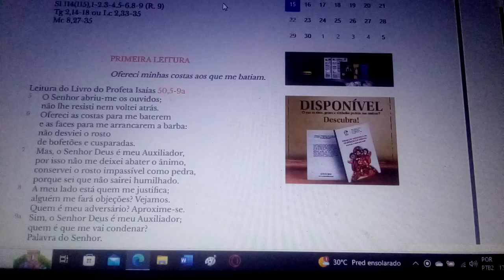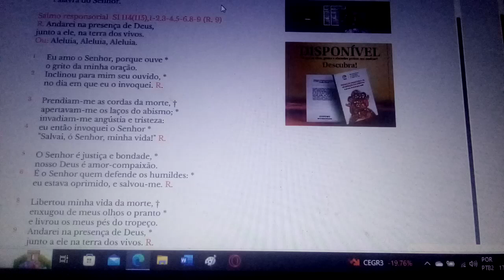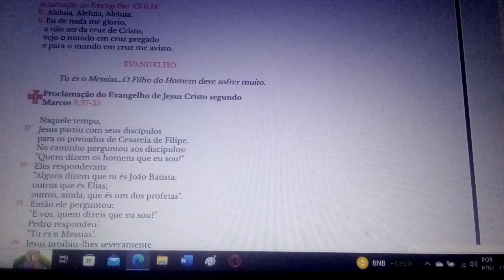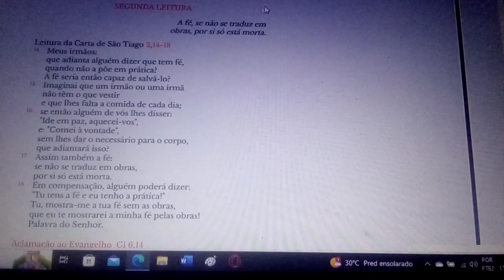Se alguém me quer seguir ,renuncie a si mesmo, tome a sua cruz e me siga GLÓRIA A VÓS SR 15 /09